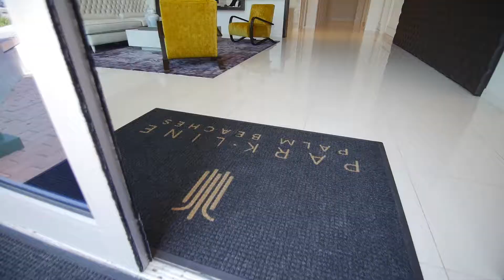Parkline Apartments - West Palm Beach